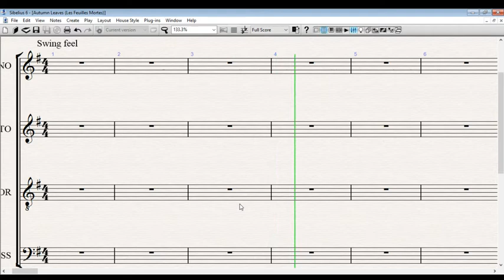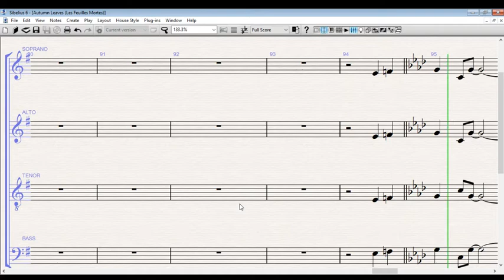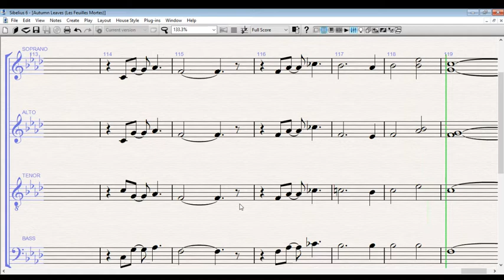Autumn Leaves - soprano